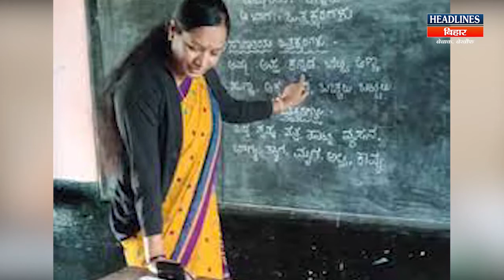Bihar News:बिग ब्रेकिंग: 65वीं BPSC के नतीजे जारी,Gaurav Singh बने टॉपर|Headlines Bihar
👉Related Search:
Bihar News
RJD
Tejashwi Yadav
Lalu Yadav
Nitish Kumar
Chirag Paswan